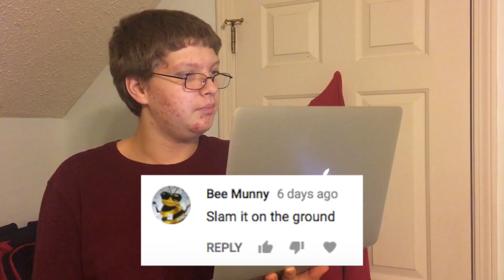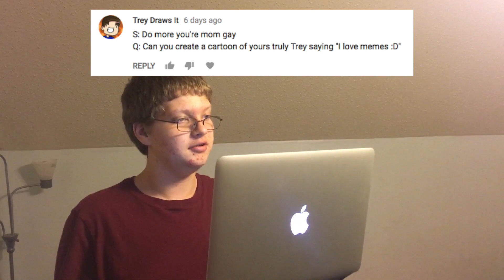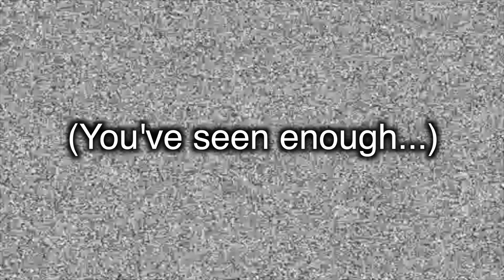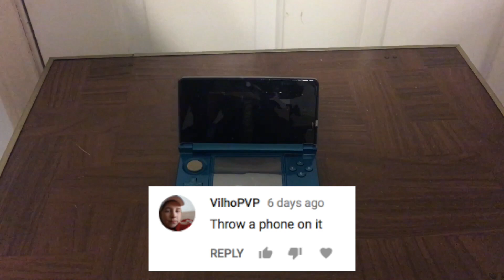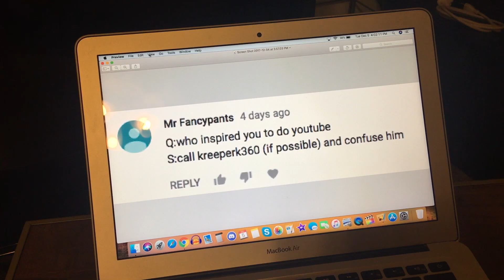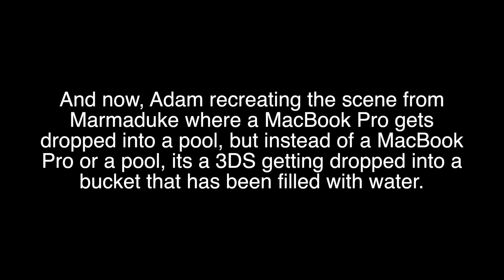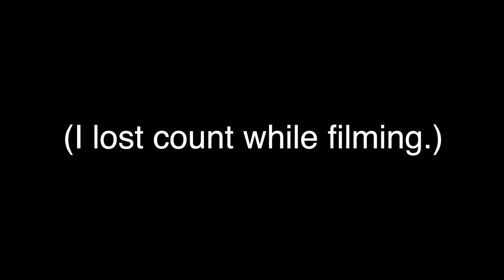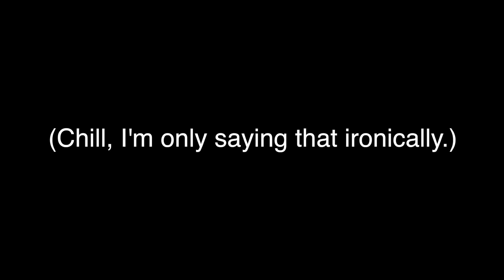Ultimate Destruction - 3DS (500 Subscriber Special)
For a 500 subscriber special, I asked for suggestions on how to break a 3DS as well as questions you might have about me. I answered those questions and destroyed the 3DS in this video.

This was edited on Final Cut Pro (macOS).